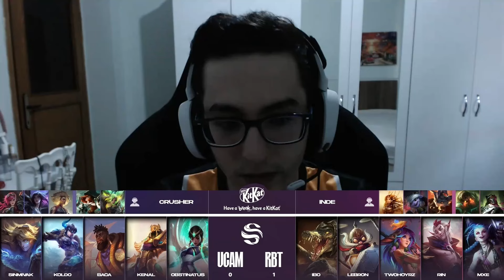RBT vs UCAM | LVP SUPERLIGA | BO5 | PLAYOFF | HIGHLIGHTS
RAMBOOT CLUB vs UCAM ESPORTS | LVP
⚪⚪LVP SUPERLIGA⚪⚪

0:00 - Map 1
08:06 - Map 2
15:13 - Map 3
22:27 - Map 4
27:19 - Map 5